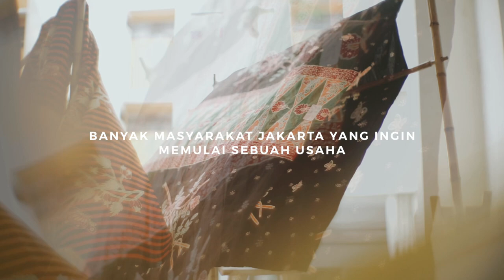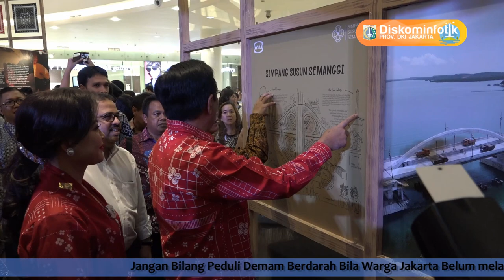17 Agustus 2017 Gub Djarot S. Hidayat Meresmikan Pameran Batik dan Produk Kerajinan “Semanggi Kita”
17 Agustus 2017 Gubernur Provinsi DKI Jakarta Djarot S. Hidayat Meresmikan Pameran Batik dan Produk Kerajinan “Semanggi Kita” di Main Atrium Senayan City, Jl. Asia Afrika Jakarta Selatan

Rekam Video : 17 Agustus 2017, 19.00
Unggah Video : 17 Agustus 2017
Pemilik Video : Humas Pemprov DKI Jakarta (Sie Pelayanan Hubungan Media)